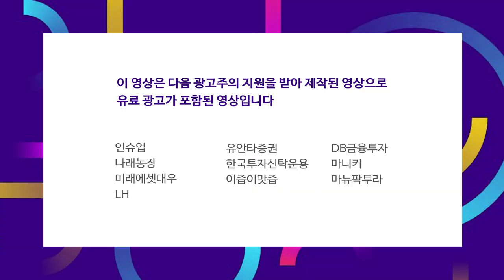선택적 분노.. 지금은 라임·옵티머스가 아니라 대주주 요건 변경에 집중할 때 f.권순우 기자